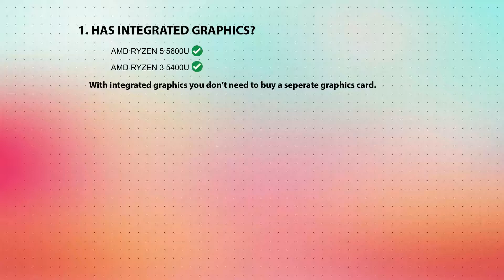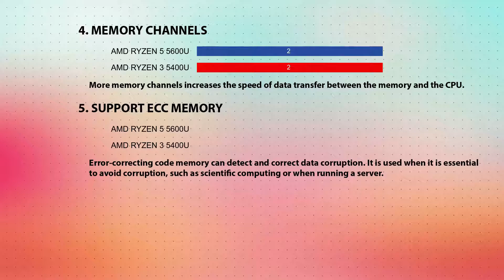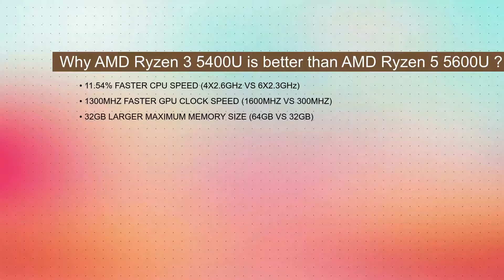AMD Ryzen 5 5600U vs AMD Ryzen 3 5400U Technical Comparison